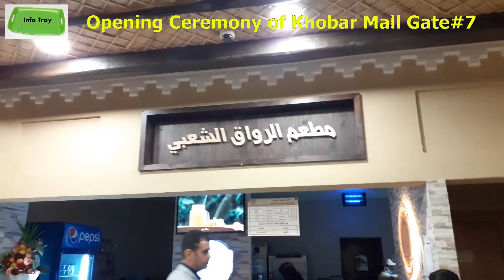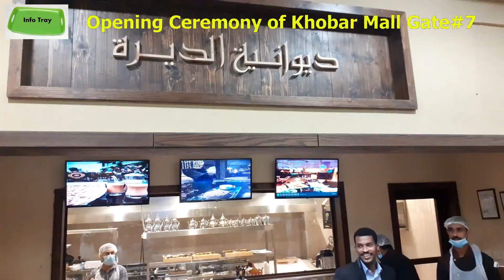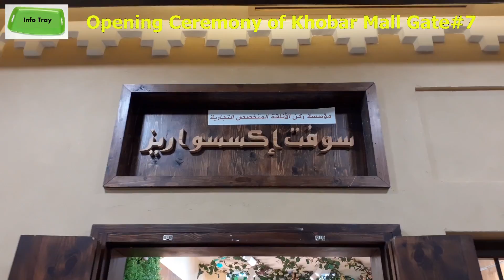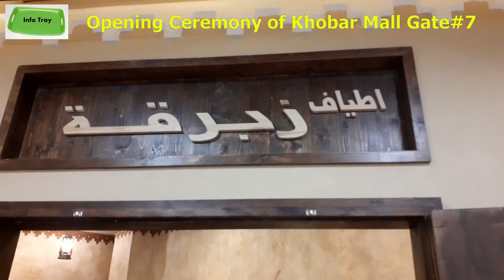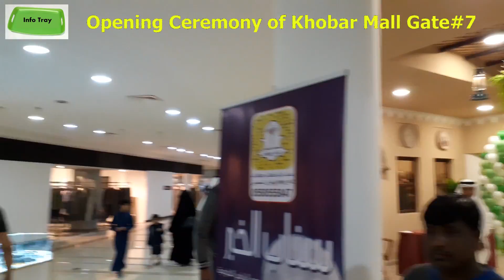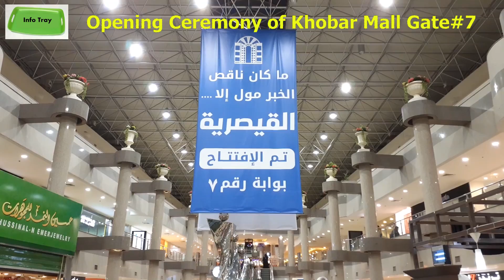Opening Ceremony of Khobar Mall (New Gate# 7) Al-Khobar Saudia تم الافتتاح مول الخبر - الخبرالسعودية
Opening Ceremony of Khobar Mall (New Gate# 7) Al-Khobar Saudi Arabia
 تم الافتتاح مول الخبر (البوابة الجديدة رقم 7) الخبرالسعودية